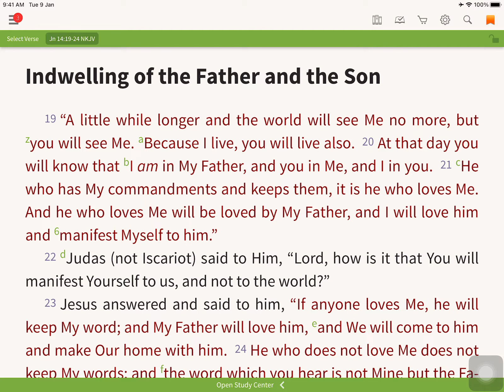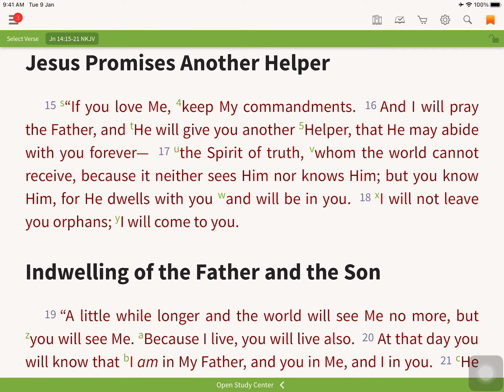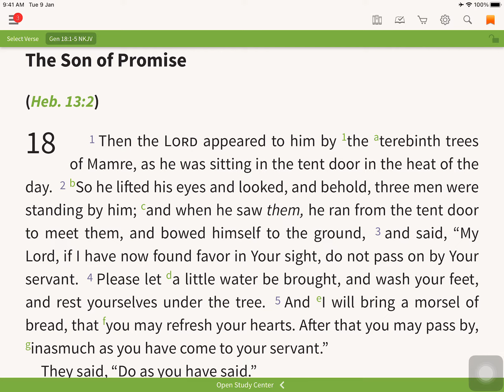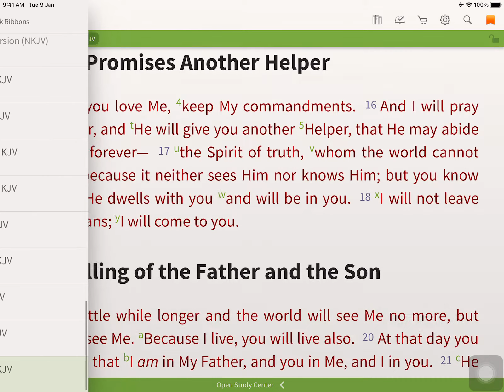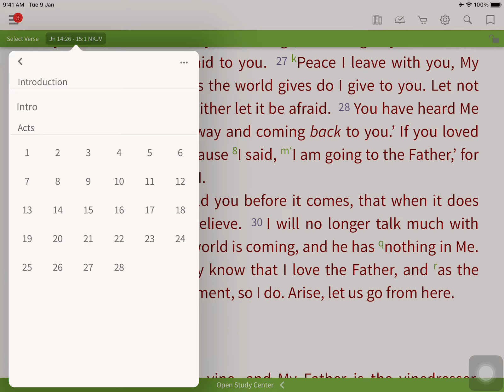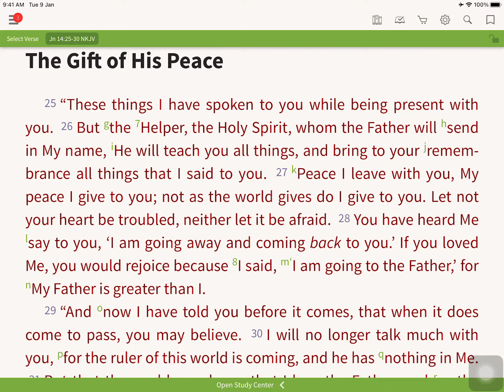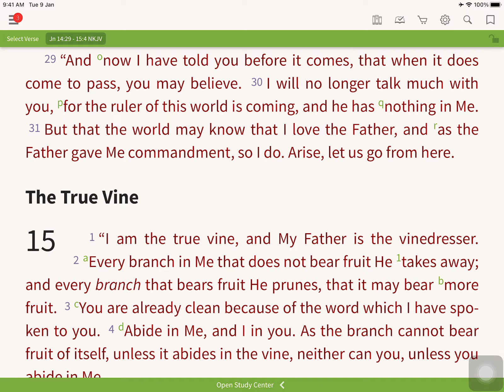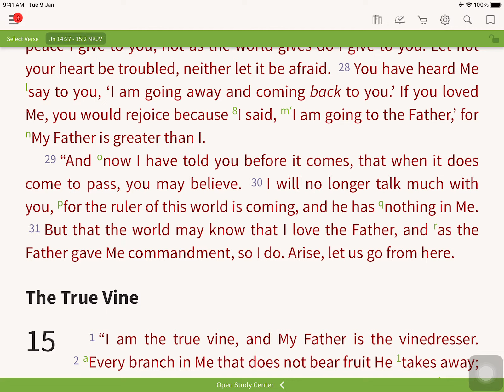John 14v19 31- Leong Sow Hoe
Heart Trouble